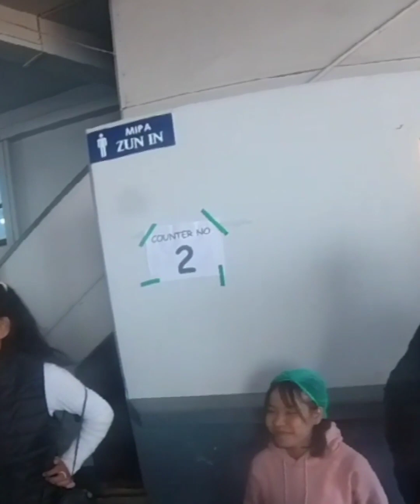Kumthar ruai chu hei le|| Pui miah miah tak a ni.